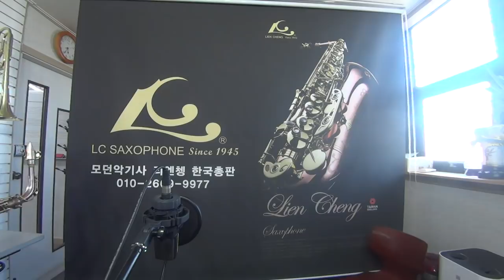항구의남자 박상철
리엔쳉 LC Saxophone  A 703 UL
세인시아 A6  7호     시크릿 2호반
엘프 909     AKG C414 XL II